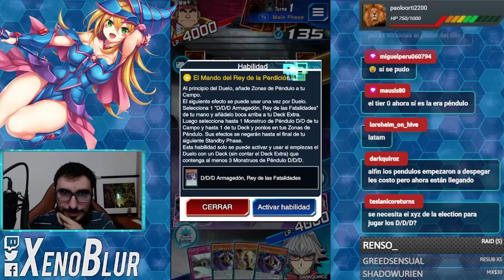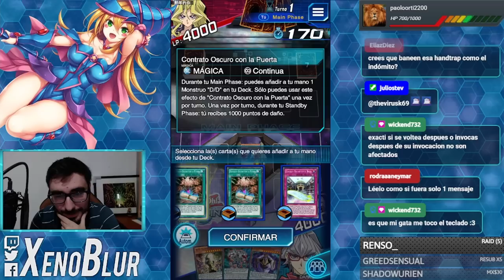EL NUEVO TIER 1? D/D/D XYZ PENDULO Nuevo Soporte | Yu-Gi-Oh! Duel Links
El nuevo tier 1 esta aquí y son los D/D/D ahora con acceso a mas XYZ rangos 8 como el nuevo XYZ pendulo D/D/D Super Doom King

0:00 Gracias por ver el video =D
0:42 Deck
6:40 Duelos
22:31 Conclusiones